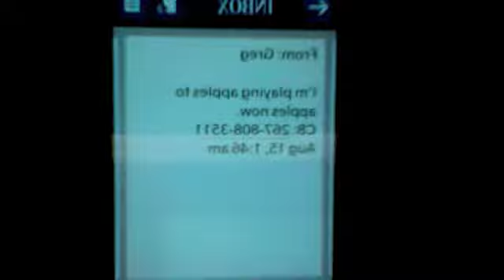gross gurus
this is what happens when i leave my laptop out...